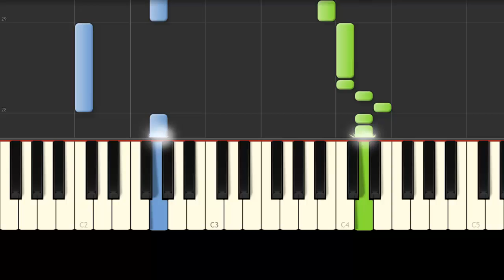Santa Claus Llego a la Ciudad / FÁCIL / Piano Tutorial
Piano Fácil santa claus llego a la ciudad
▶Notas Musicales → pendiente